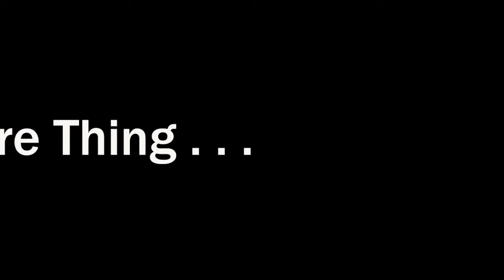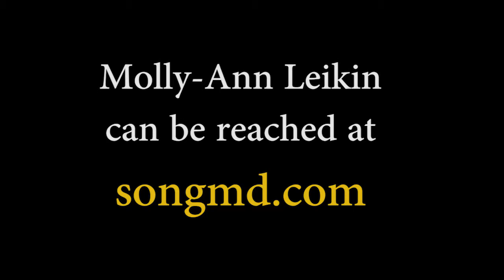Promoting Your Hit Song – Hidden Secrets of Hit Songwriting – Molly-Ann Leikin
You've just made a great song. Now what do you do? Learn how to develop your "hustle muscles" and promote your hit song with Emmy-nominated songwriter, songwriting coach, and marketeer Molly-Ann Leikin.

Molly is an extraordinary marketeer who helps developing artists place their work. Twelve of her clients are Grammy winners, sixteen more are Grammy nominees, and so far, with Molly's help, 7503 other writers/artists just like you, have placed their work in movies, TV shows, video games, on CD's, in commercials and streaming all over the web.

to learn more about what it takes to become a hit songwriter.

You can also make an appointment with Molly for a lyric/song consultation or pick up her books "How to Be A Hit Songwriter" and "How to Write a Hit Song"